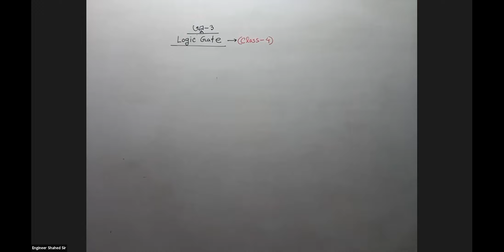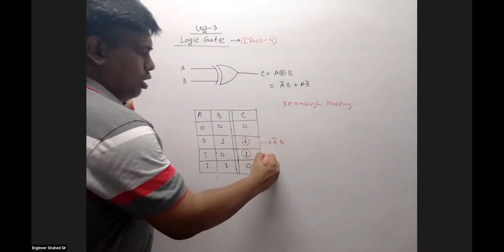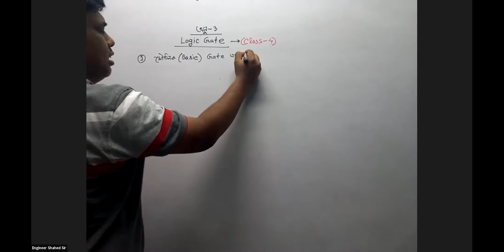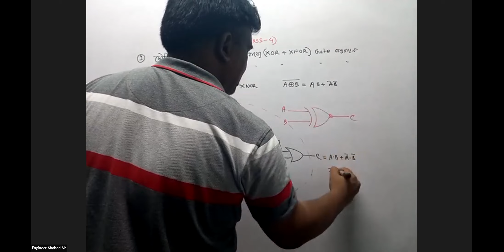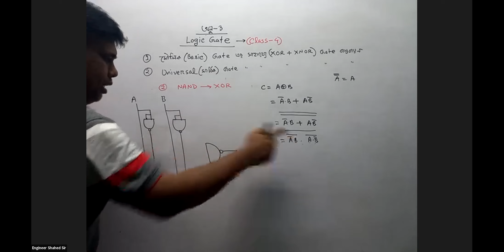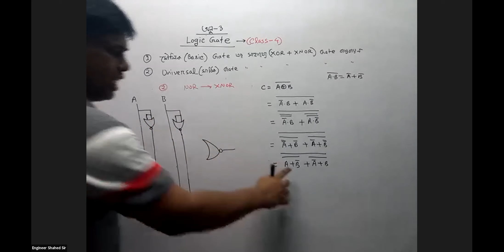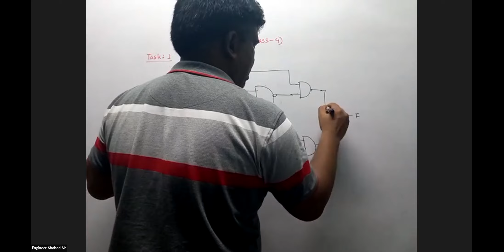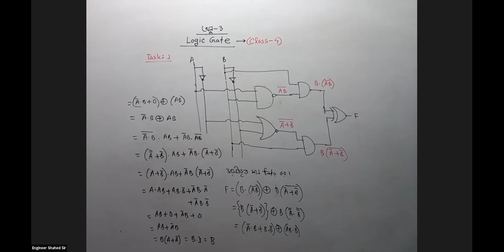H.S.C ICT 1st Paper(Chapter-3, Class-4)